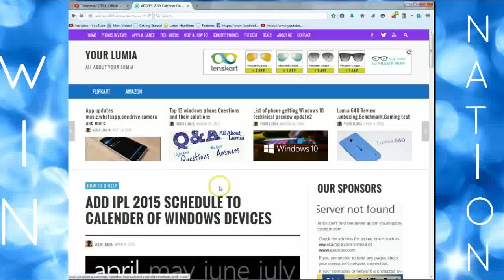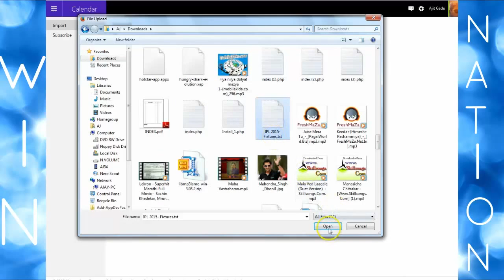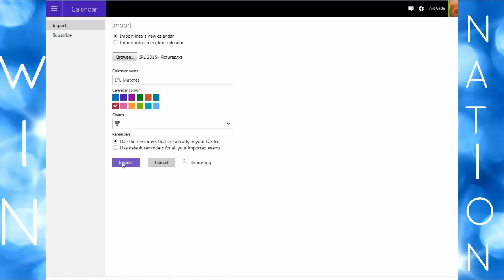How to add IPL Matches to Calender on Windows Phone